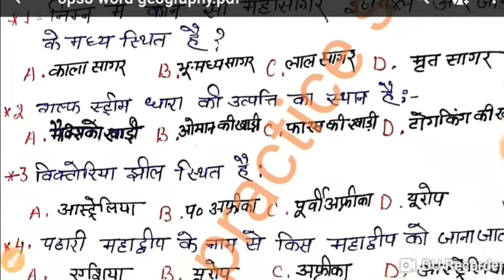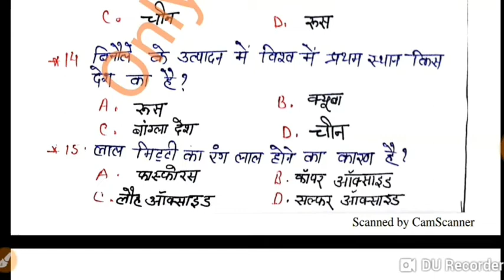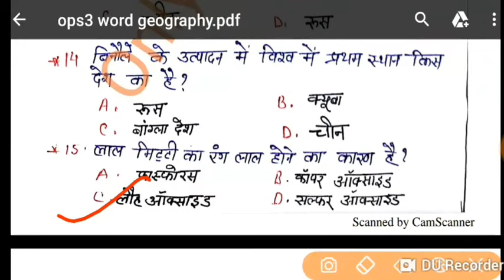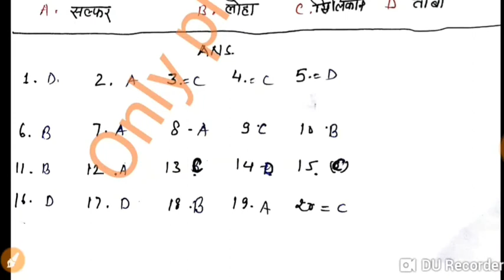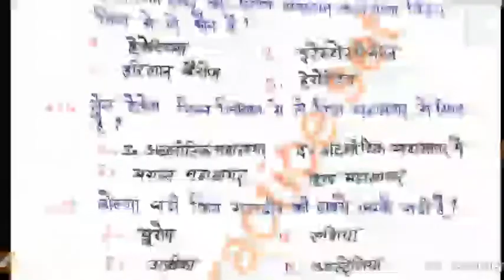world geography uppsc lgdc uppsc upsssc cgpsc exams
world geography